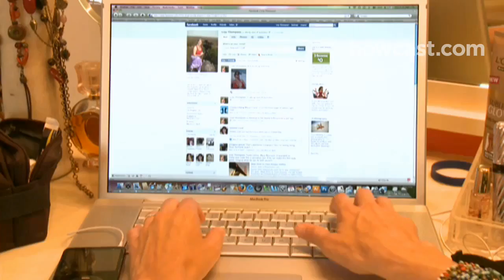How to Trick Men into Thinking You’re Years Younger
“You’re as young as you feel” is a cute saying, but let’s be honest—you’re as young as you look. Here’s how to shave off a few years.

Step 1: Smell like a grapefruit
Smell like a grapefruit. A study at Chicago’s Smell & Taste Treatment and Research Foundation found that women wearing the scent were perceived to be an average of six years younger than their actual age.

Step 2: Get an iPod
Get an iPod and load it up with current hits. Avoid playing any songs that’ll hint at your real age—or at least hide those golden oldies in a separate playlist that you can enjoy when you’re alone.

Step 3: Pimp your phone
Pimp your phone. Young people are very into their cell phones, so pick up the latest model, personalize it with a signature color, and choose a ringtone that won’t have him asking, 'Who? The Who? Who’s that?'

Step 4: “Stage” your home
Stage your home with items a younger woman would have—a concert T-shirt from a hip band, acne medication, the latest issue of Cosmopolitan magazine.

Step 5: Be well-lit
Everyone looks younger in soft light—so choose candlelit restaurants, add dimmers to all your home lights, and get heavy bedroom curtains to keep out harsh morning rays.

Step 6: Learn to text
Texting is big with the younger crowd, so learn how to send and receive text messages. You don’t want to ask him what the hell he’s talking about when the subject comes up.

Step 7: Have more sex
Have more sex – even if it’s just with yourself. A study at the Royal Edinburgh Hospital found that people in their 40s who had one or two orgasms a week looked a full 10 years younger than those who didn’t.

Step 8: Get an instant-message account
Get an instant-message account and learn the latest 'netiquette' and abbreviations. Keep your status as 'available' whenever you’re online; most young people like to IM more than they like to use the phone.

Step 9: Join a gym
Get a gym membership – and not just so you lose weight, feel great and get a toned, more youthful body. Seeing the card in your wallet (make sure men do!) subconsciously signals that you are a young, vibrant person.

Tip
While you want him to see your gym card, other IDs in your wallet – like your driver’s license – should be hidden away so he won’t stumble across your real age!

Step 10: Stand up straight
Stand up straight; surveys show that good posture makes you look not only younger, but thinner and taller, too.

About one-third of women think they look ten years younger than they actually are.